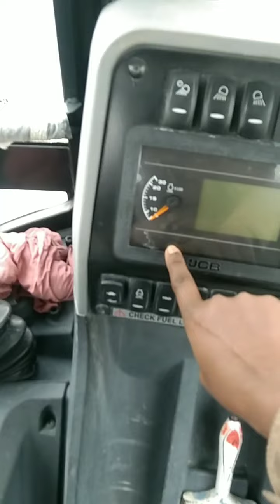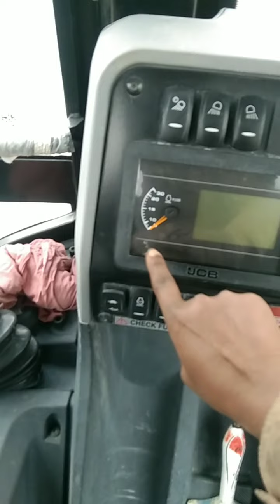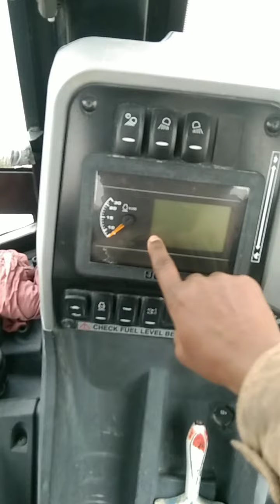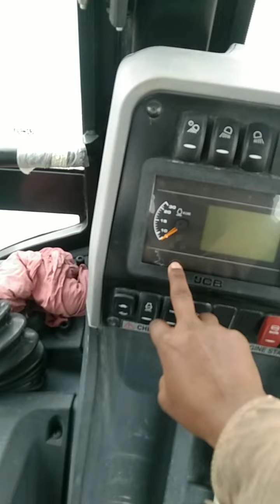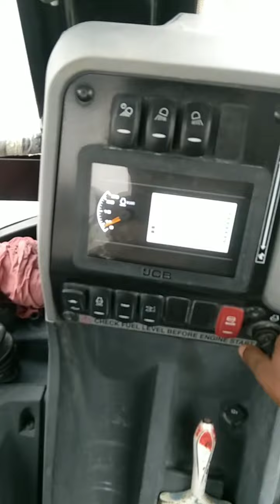New JCB jcb3dxeco baiko Lodar air filter problem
JCB 3DX air filter problem